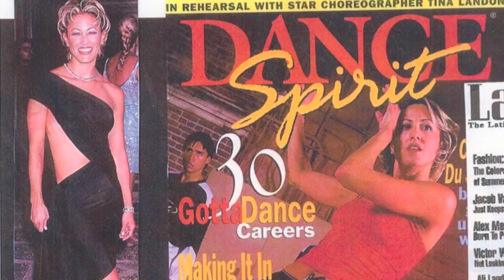MASTERCLASS LEGENDS: TINA LANDON [DS2DIO]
MEET THE LEGENDS AND HEAR THEIR STORIES.

Every Friday at 6PM PST, host Galen Hooks interviews one of our MASTER CHOREOGRAPHERS:

AAKOMON "AJ" JONES: COMING SOON!

Our 9th episode features:

TINA LANDON

ABOUT TINA LANDON: The architect behind Janet Jackson's legendary moves - from the unforgettable video for "If" to the celebrated tour for "The Velvet Rope" - Tina Landon is one of the most iconic choreographers ever to make a mark on the industry.  After getting her start as a featured dancer in Michael Jackson's video for "Smooth Criminal", she quickly became a choreographer who is a brand unto herself.  Winner of two MTV VMA's for Best Choreography and nominated for seven more, she's collaborated with an incredible array of artists - Aerosmith to Willow Smith and everyone in-between.  Joining host Galen Hooks in the Masterclass studio, she talks about how she got her start, reflects on her impressive body of work and reveals what she loves most about dance.

Learn more about MASTERCLASS in our featurette with Host/Consulting Producer Galen Hooks

MASTERCLASS LEGENDS: TINA LANDON CREDITS

EXECUTIVE PRODUCERS
Jon M. Chu
Hieu Ho

EXECUTIVE PRODUCERS
Christina Ferguson
Ryan Landels

CONSULTING PRODUCER
Galen Hooks

DIRECTED BY
Ryan Landels

Dan Haas

PRODUCTION DESIGNER
Effney Gardea

EDITED BY
Joel Schroeder

HOST
Galen Hooks

STARRING
Tina Landon

FEATURING
Jade Pinkett
Aubree Storm

PRODUCTION MANAGER
Pamela Monroe

1ST ASSISTANT DIRECTOR
Shadie Elanshai

2ND ASSISTANT DIRECTOR
Ricky Robinson

PRODUCTION COORDINATORS
Kimberly Cohrs

PRODUCTION COORDINATORS -  DS2DIO
Michelle Sicars
Hanna Walicki

CAMERA OPERATORS
Erik Knox
Geoffrey Wolfe

CAMERA OPERATOR/JIB OPERATOR
Mark Sofil

Adam Jensen

CAMERA PRODUCTION ASSISTANT
Scott McDonald

SOUND MIXER
Matt Burgette

SCRIPT SUPERVISOR
Danielle Snowdon

CHIEF LIGHTING TECHNICIAN
Matt Kubas

KEY GRIP
Ranjeet Rajan

GRIP/ELECTRIC SWINGS
Victoria Chenoweth
Jared Threatt
Avihai Yaffe

Stephanie Navarro

Kelly Capoccia

ASSISTANT MAKEUP/HAIR STYLIST
Ashley Cordova

WARDROBE STYLIST
Melis Kuris

WARDROBE ASSISTANT
Analisa Siegel

SET DECORATORS
Haley Smith

TELEPROMPTER OPERATOR
Paul Van Zyl

ASSISTANT TO MR. CHU
Nicole Lederman

ASSISTANT TO MR. HO
Janet Change

Matt McKinnon

PRODUCTION ASSISTANTS
Case Barden
Stephanie Bradford
Anne Hirschmann
Sarah Rudoy

PRODUCTION INTERN
Allen Abrantes

BEHIND-THE-SCENES VIDEOGRAPHER
Joel Schroeder

STILL PHOTOGRAPHER
Stefania Rosini

CRAFT SERVICES
Crystal Maldonado

Samantha Manalang

ASSISTANT EDITOR
Jillian Caldwell

Katie Barker

POST PRODUCTION INTERNS
Elizabeth Seaford
Anoosh Voltaire-Behi

Jingle Punks

MUSIC SUPERVISOR
Sean Fernald

MAIN TITLE THEMES
"Master Class" and "Legends"
Composed by Kerry Muzzey
Courtesy of Loafin Magic Music (BMI)

INSTRUCTIONAL TRACK
"Fireball"
License still in process

DI COLORIST
Andrew Waruszewski

MAIN TITLE DESIGNER
Dan Liu

PRODUCTION ATTORNEY
Zeke Lopez

PRODUCTION ACCOUNTANT
Heather Tyler

PRODUCTION INSURANCE
Robertson-Taylor